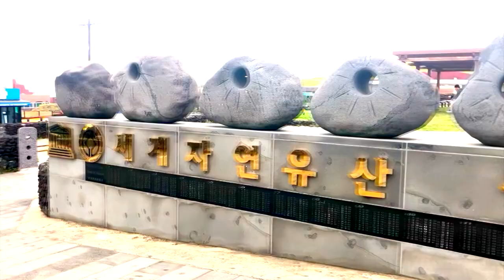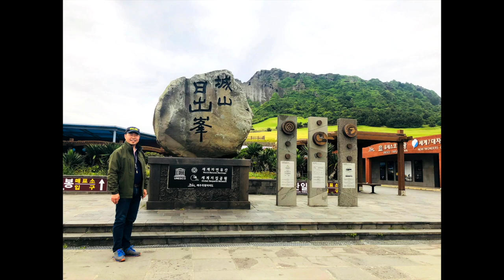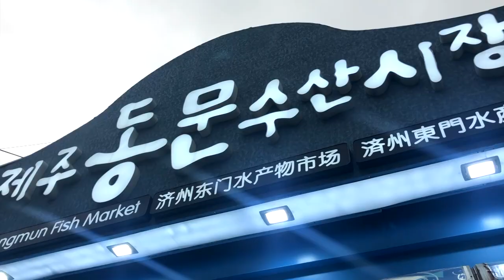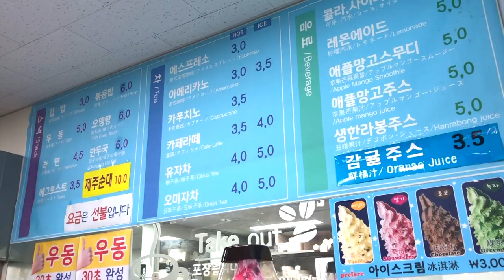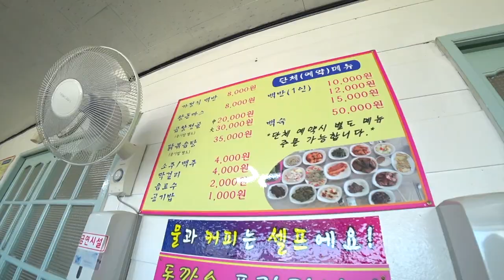[투어] 오토바이로 배에싣고 제주도 가기 마지막편 - 이제 집에가자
총 4박5일의 여정에 드디어 마지막편입니다

바이크로 제주다녀오기 마지막회
이번에는 제주에서 올라오는 장면을 담아보았습니다.

이제 여름이라 휴가때 여행을 계획하시는 분들이 많으시리라 생각 됩니다.
이번에 시간이 되는 세명이 모여서 바이크로 제주도를 다녀왔습니다.

감기로 고생해서 실시간 녹음이 불가능해서  더빙으로 처리했습니다.